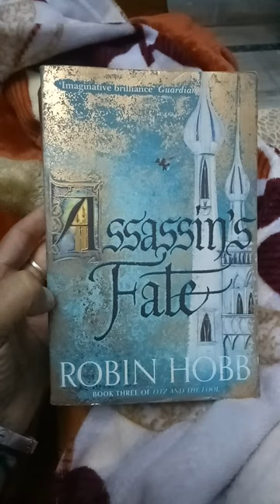Fantasy book robin hobb must read fitz and fool series all book lover worm read fantasy series book